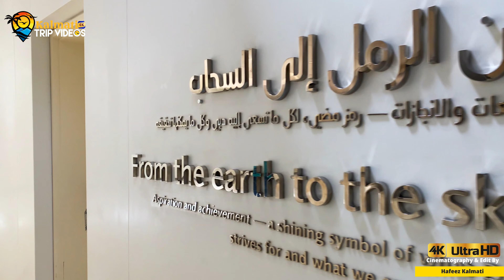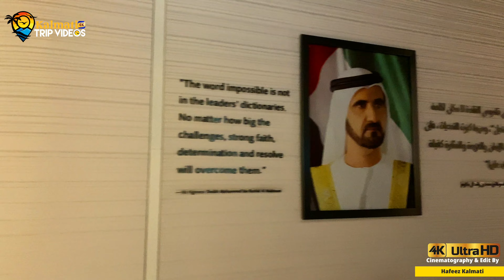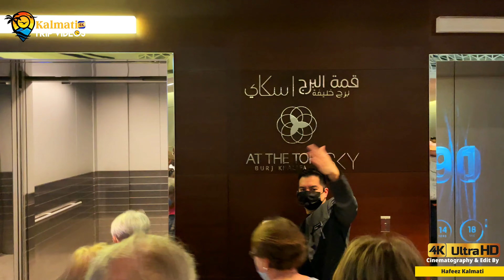AT THE TOP Burj Khalifa March 2022 4K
Hi Everyone,
In this video we will show you the world's tallest building and at the top of it.
it is really an amazing experience to be at the world's tallest place.
the sky looks wonderful from the top of the building.  and this building inside is very nice.
i hope you will enjoy our video.

Trip Details:
1) Date: 22 March 2022 (Tuesday)
2) Time: 12:00 PM
3) Temperature: 27C (Outside Temperature)
4) Camera: iPhone 11  12 And 13 Pro Max